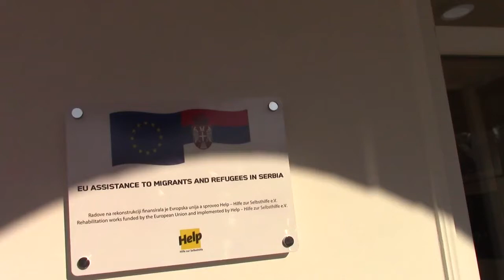Objekat za smestaj migranata na Cetvrtom kilometru- restoran 21. 12. 2016.